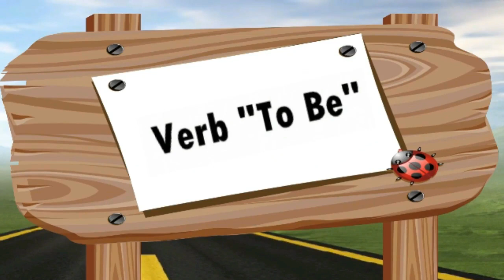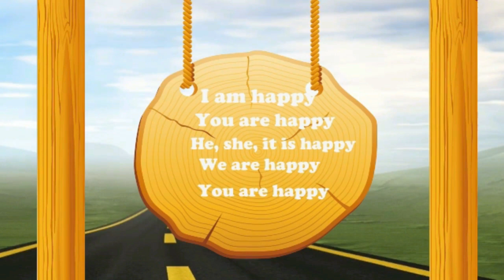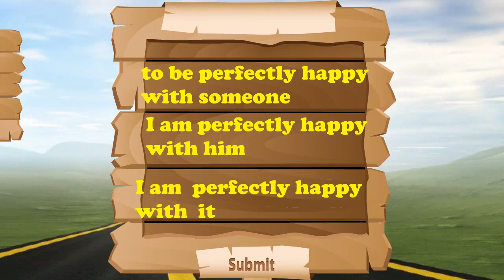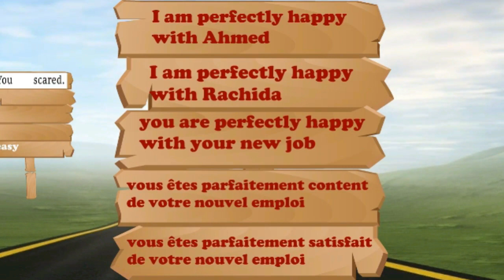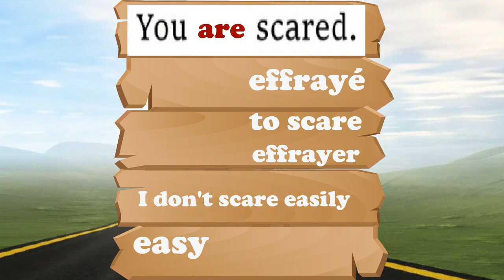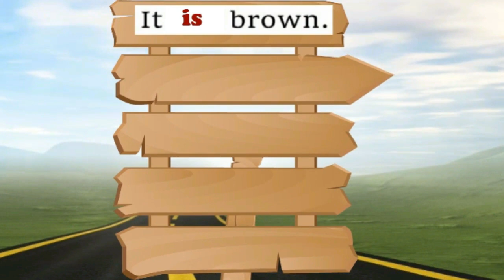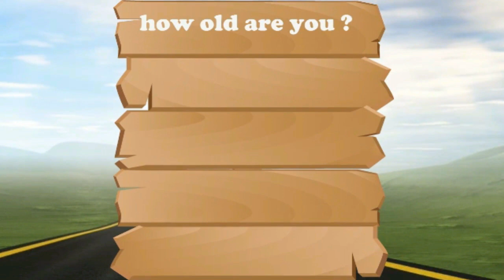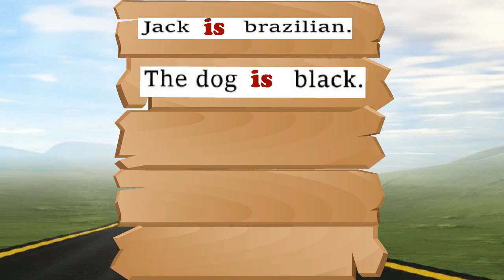learn english, L5